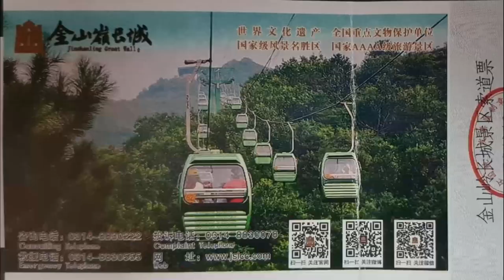no es DOÑA GLORIA🗣️, ES DOÑA PATY👩‍🦳 en el METRO CABLE ??🚠. que DIFERENCIA 👩‍🔬la GRAN MURALLA CHINA🌄